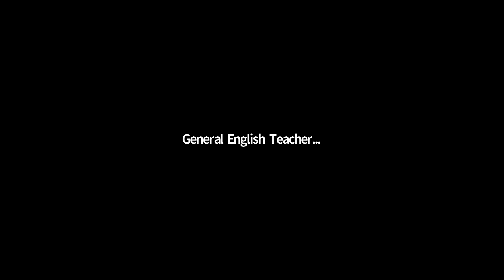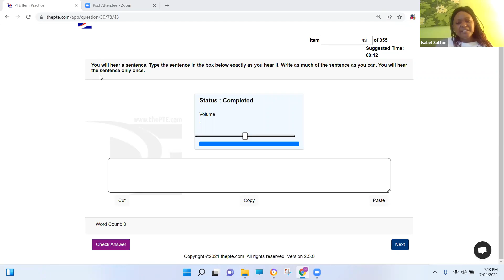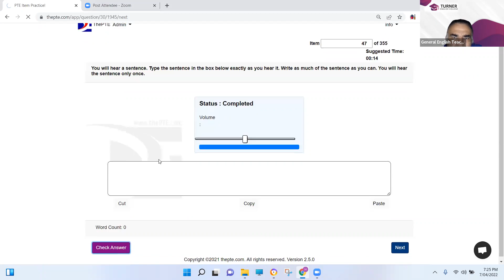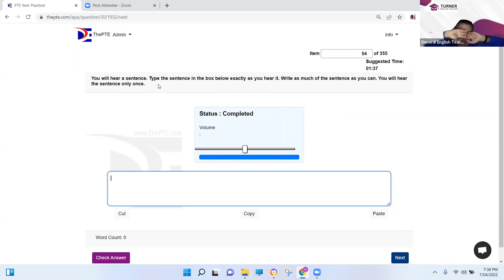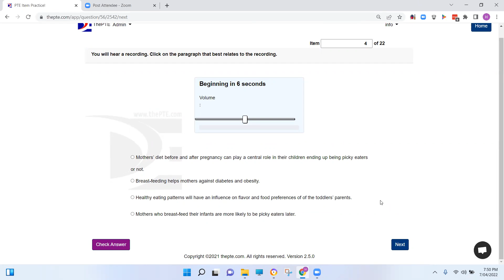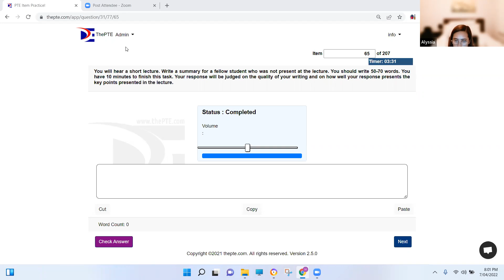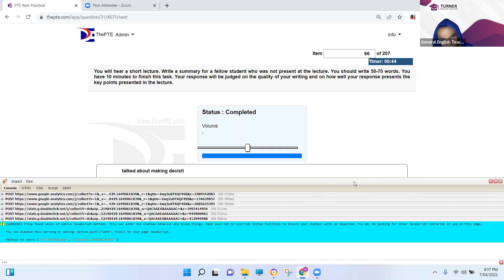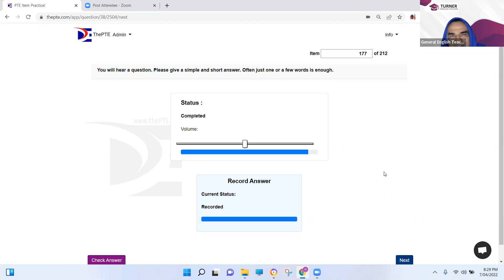PTE Training - Mon, Tues, Wed, Thurs 7:00-8:30PM